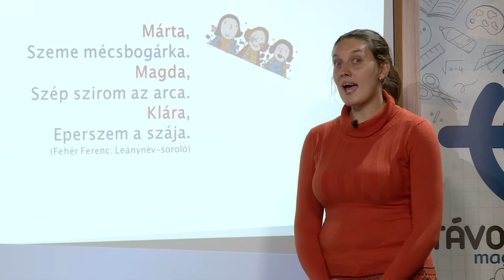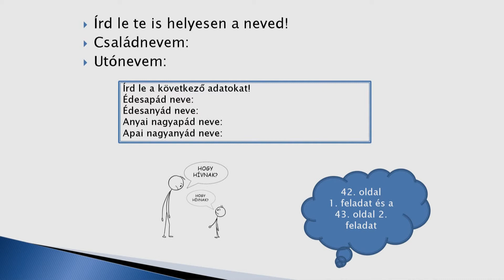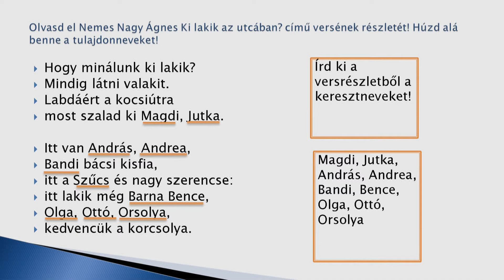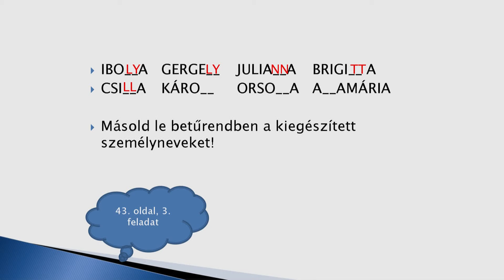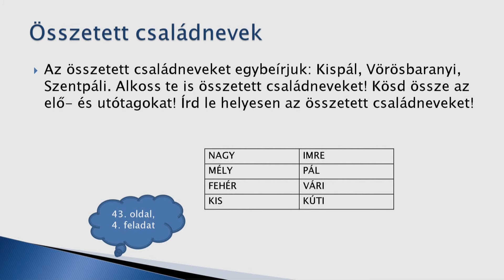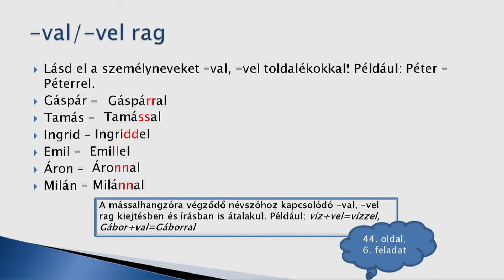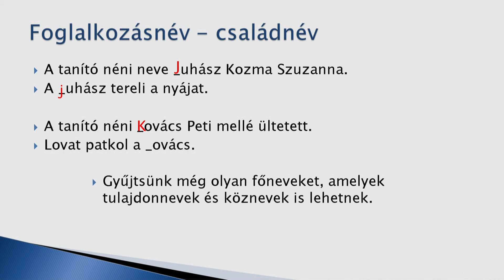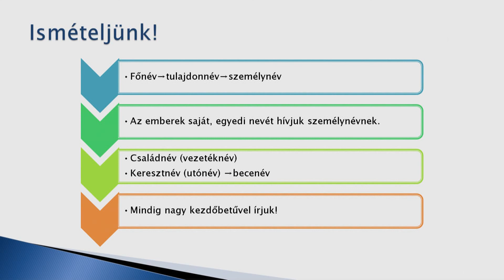Személynevek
Osztálytanító: Juhász Kozma Szuzanna